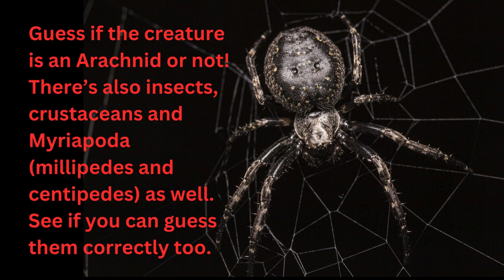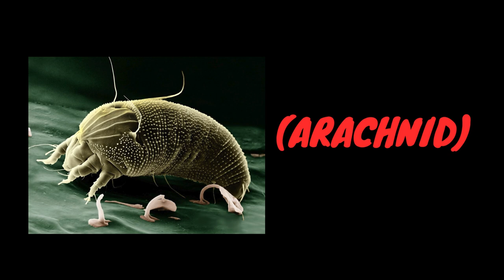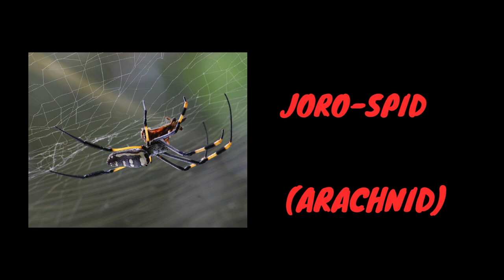Arachnid or Not Quiz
Guess if it's an arachnid or not, there's insects, crustaceans and more. Give it a try and find out.